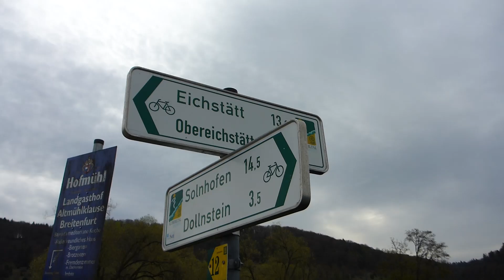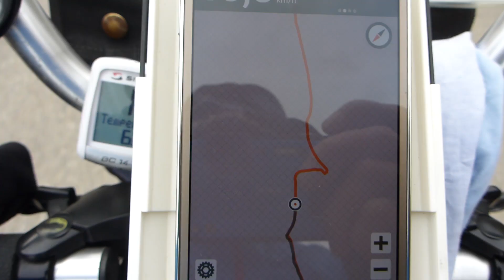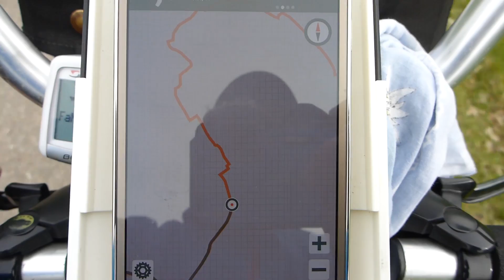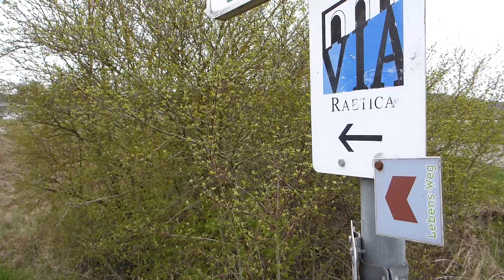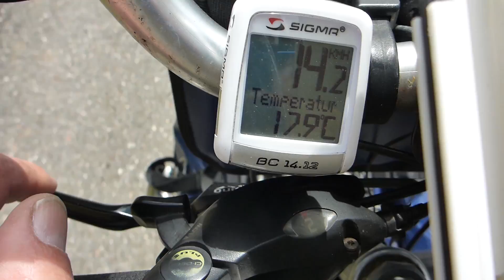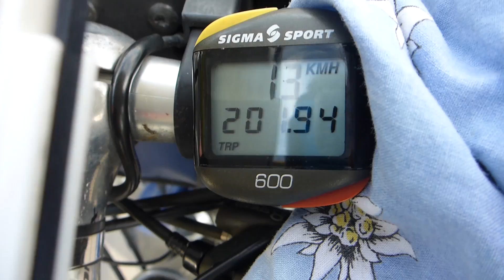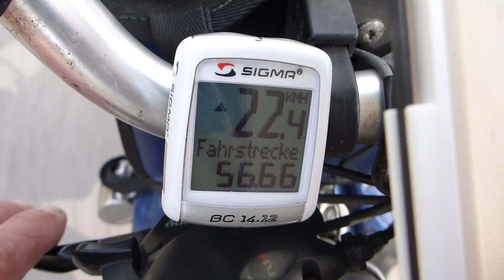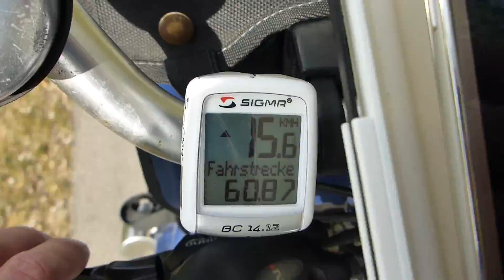Altmühlradweg 4.Tag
Nach einer frostigen Nacht verlassen wir am 4.Tag unser Fass wieder, immer an der Altmühl entlang, Richtung Campingplatz Kratzmühle.